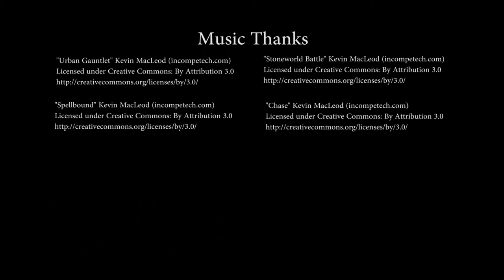The Cloak and Blaster - Halloween Costume Contest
I went to the Cloak and Blaster for Halloween, and I saw some awesome people at the contest. Here's my coverage of it! :)